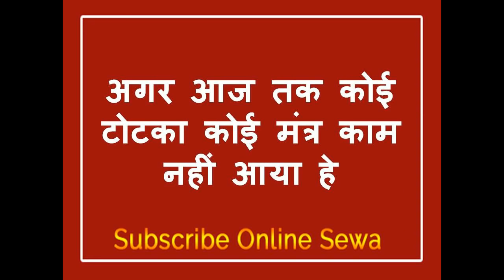सबकी बोलती बंद करने आ गया यह सम्भोग मंत्र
नमश्कार दोस्तों